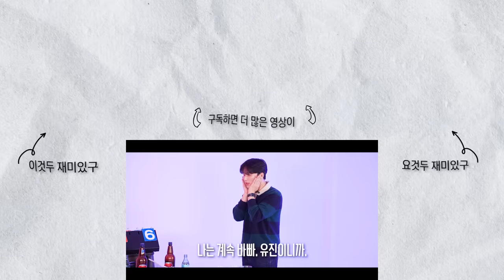만지는 소개팅 | 러브퐁 (love pong)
🛫비행시간은 매주 화, 토 8시 업로드 됩니다 :)
The 'airplane time' video is uploaded every Tuesday and Saturday at 8 p.m. :)

▶ 비행시간 인트로 징글 제작_강동완(Insta): waaaaaanyn3